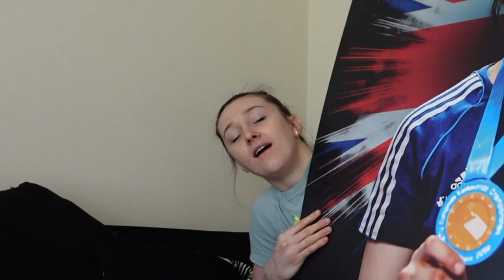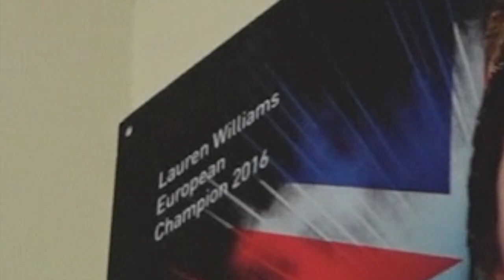TRAINING DAY for an Olympic Taekwondo Athlete | 4 Sessions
I pulled out of Bulgaria OPEN this weekend,  but I am back on track for Belgium in 2 weeks time.

I am excited to get down to my weight division and start the ball rolling for qualification. Days of training have ramped up, along with my recovery strategies. It is always a battle balancing recovery and dieting but I love the challenge that this crucial couple of weeks provides.

I am excited, stronger and ready to go!

Enjoy another full day of trianing, and me just ... well... being me.

LAURENTKD - Use this code at the checkout.

I send out a weekly email every Monday with updates on the previous week, my next couple of weeks plans and also give you access to discount codes for partners, links to key events and general chit chat.